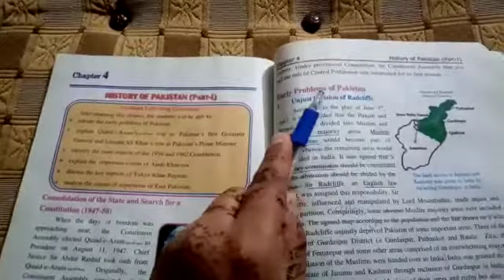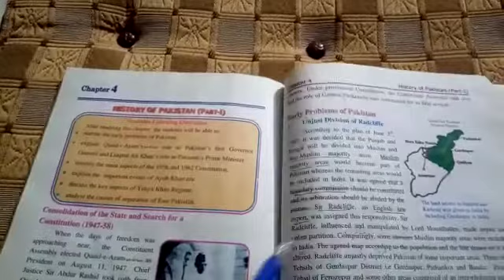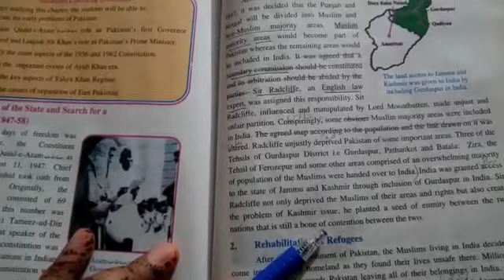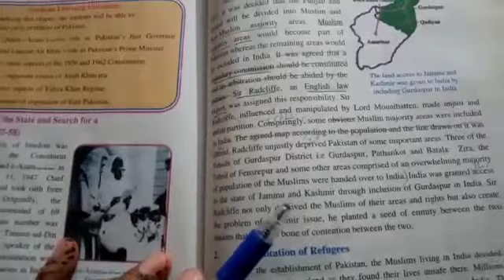Class 9th (Pakistan studies ) Mrs Farah Jamil lesson #2(A)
Book:G.F.H.publisher (9)
Chapter :4 (History of Pakistan)
Lesson # 2 part (A)
Pg#93